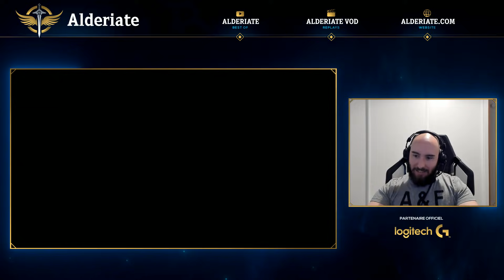ALDERIATE & MAREX - CHALLENGER 9.5 - JAX VS POPPY - JE JOUE POUR LA FRANCE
Début de la partie 2:30

Souris Logitech G403 Optique Fillaire
Clavier Logitech G413 Carbon